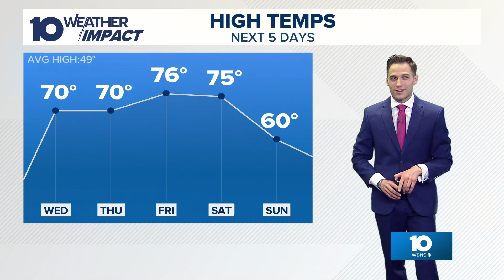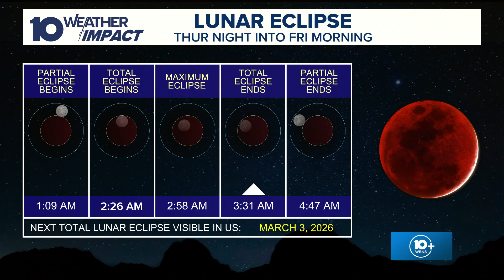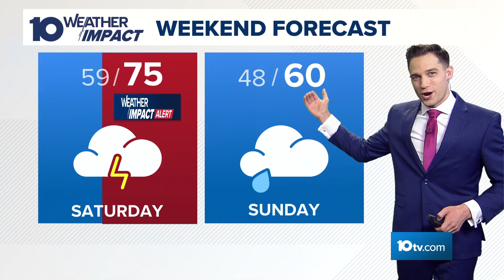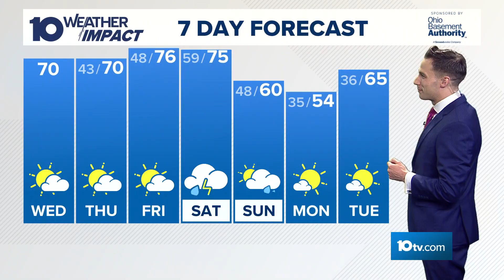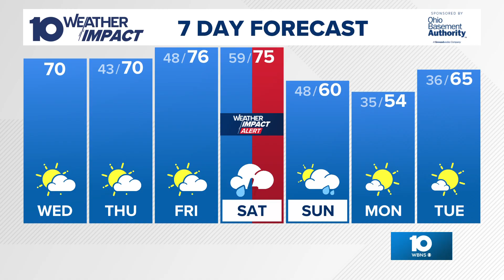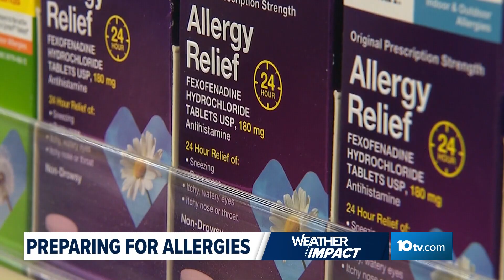The 10 WEATHER IMPACT Show | March 12, 2025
Meteorologists Dylan Robichaud and Michael Behrens discuss what should be a rainy weekend and next week's statewide tornado drill.